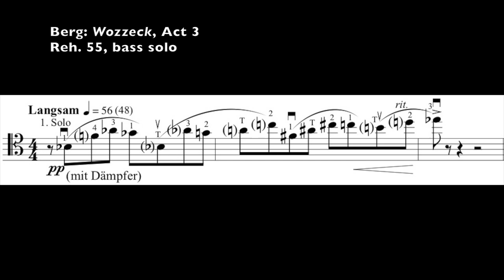Quarantine video #4: Berg's Wozzeck, Act 3, Reh. 55, bass solo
The Act 3 bass solo at rehearsal 55 has shown up on professional orchestra audition lists, albeit infrequently. It's awkward and exposed, presenting challenges in intonation, facility, and projection. For this recorded performance, I'm taking it slower than Berg's marking of quarter note = 56. Most bassists play this solo slower than 56. Although it can't be seen in the video, I do use a mute, because it matches the viola tone. The viola makes its fugue statement before the double bass answers with the same statement, so it's important to match the viola's dark, rich, & subdued tone quality. In the score, Berg has indicated Griffbrett (trans. fingerboard) on beat 2 of the second measure, but I'm ignoring it for practical considerations. I played Wozzeck in 2019, and I learned that some of Berg's markings don't really work, the Griffbrett while in thumb position being one of them. If played Griffbrett in the pit, the sound would never leave the pit. My fingering, which is indicated in the sheet music, may seem exotic, with its use of lower thumb position, minor 7th stretches across the stings between thumb and 3rd finger, & Rabbath "crab" technique, but it's really the only way to play it.  Otherwise, there will be an excessive amount of needless & dangerous shifting, and incorrect or out-of-tune notes, replete with goopy sliding-into-notes that have nothing to do with the affect of the music. In keeping with the affect of the scene, vibrato should be minimal--just enough to color the sound, and only becoming wider & more expressive in the crescendo at the end of measure 2. (Jeremy C. Baguyos, double bass)